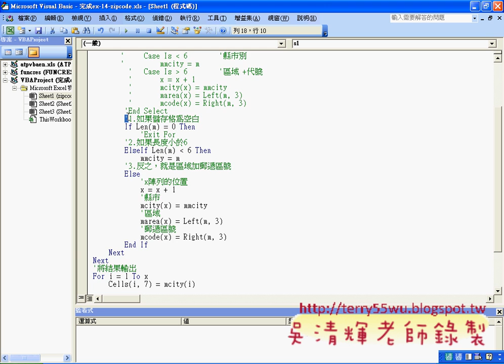03_程式的除錯與新增監看式(EXCEL函數與VBA 吳老師